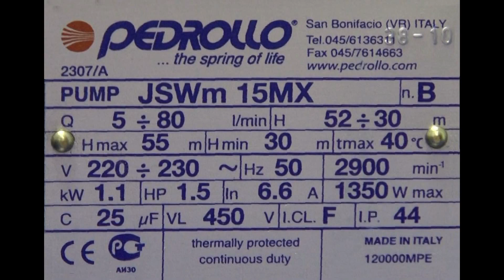Насосная станция Pedrollo JSW 15 24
Насосная станция Pedrollo JSW 15 24 Оптовая цена от компании Электромотор, Киев. Тел. 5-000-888.  Положительные отзывы. Технические характеристики, Купить со склада